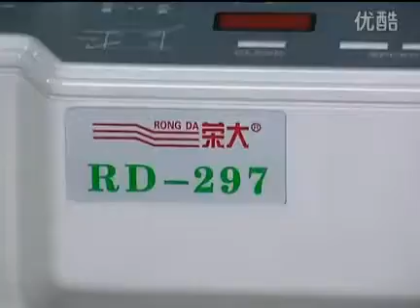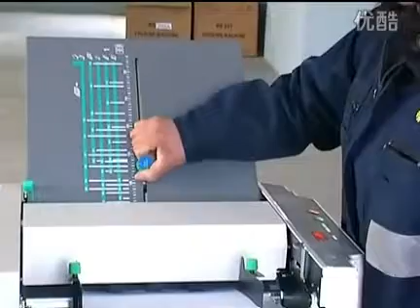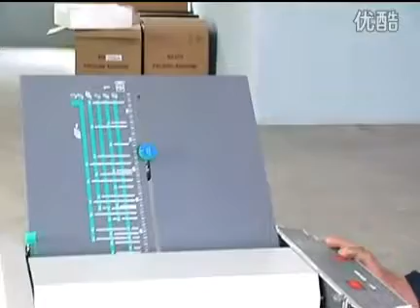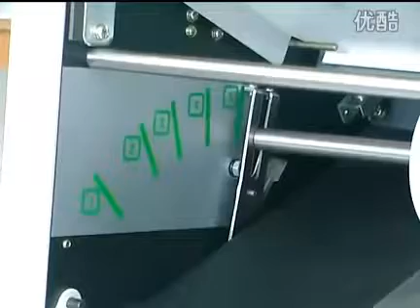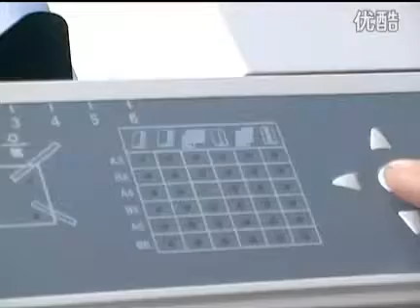298 A3 paper folding machine A3 size